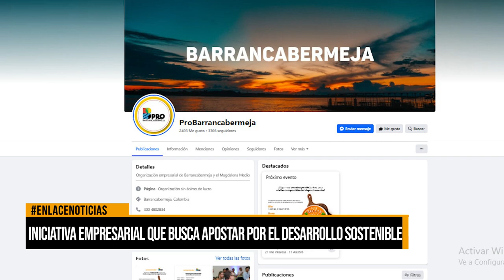Iniciativa empresarial que busca apostar al desarrollo sostenible